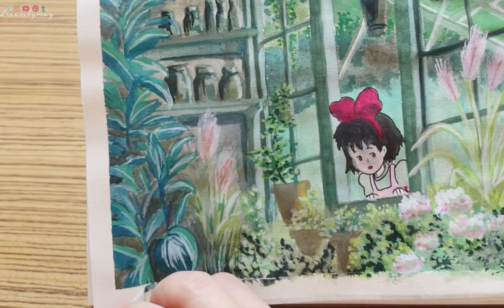Paint With Me Episode 6 || KiKi's Delivery Service Ghibili Scene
မင်္ဂလာပါ Dreamer တို့ရေ🤓

ဒီနေ့တော့ KiKi’s Delivery Service ထဲက scene လေးတစ်ခုကို paint ထားတဲ့ timelapse လေးပါ။ အမှားတွေအများကြီးနဲ့ အထပ်ထပ် paint ထားရတာလေး😅 နောက်ဆုံးတော့ ghibili scene လေးတစ်ခု paint နိုင်ခဲ့တယ်။ hope you enjoy watching dreamers!🤎

Musician: @iksonmusic

Thank you dreamers🙏🏻

xoxo 😘

- M A Y •

Tags 🏷